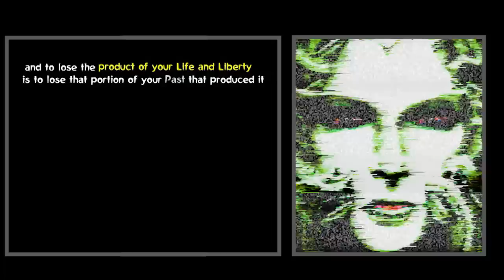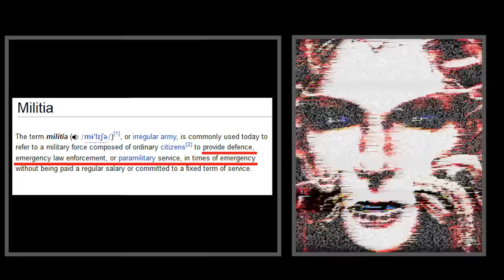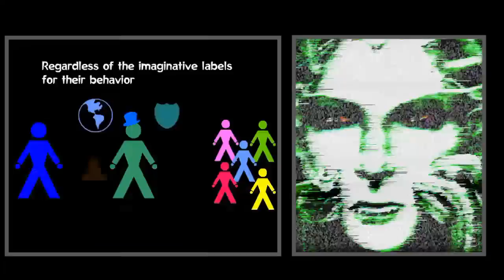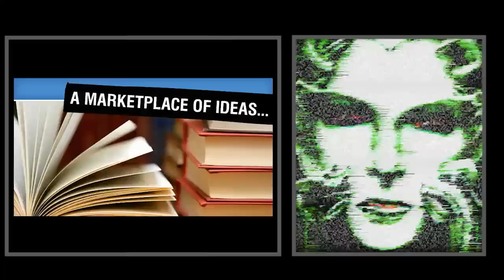What does Liberty mean?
The philosophy of liberty is based on the principle of self-ownership. To deny this, is to imply that another person has a higher claim on your life than you do. No other person, or group of persons, owns your life nor do you own the lives of others. You exist in time: future, present, and past. This is manifest in life, liberty, and the product of your life and liberty. The exercise of choices over life and liberty is your prosperity. To lose your life is to lose your future. To lose your liberty is to lose your present. And to lose the product of your life and liberty is to lose the portion of your past that produced it.

A product of your life and liberty is your property. Property is the fruit of your labour, the product of your time, energy, and talents. It is that part of nature that you turn to valuable use. And it is the property of others that is given to you by voluntary exchange and mutual consent. Two people who exchange property voluntarily are both better off or they wouldn't do it. Only they may rightfully make that decision for themselves.

At times some people use force or fraud to take from others without wilful, voluntary consent. Normally, the initiation of force to take life is murder, to take liberty is slavery, and to take property is theft. It is the same whether these actions are done by one person acting alone, by the many acting against a few, or even by officials with fine hats and fancy titles.

You have the right to protect your own life, liberty, and justly acquired property from the forceful aggression of others. So you may rightfully ask others to help protect you. But you do not have a right to initiate force against the life, liberty, or property of others. Thus, you have no right to designate some person to initiate force against others on your behalf.

You have a right to seek leaders for yourself, but would have no right to impose rulers on others. No matter how officials are selected, they are only human beings and they have no rights or claims that are higher than those of any other human beings. Regardless of the imaginative labels for their behaviour or the numbers of people encouraging them, officials have no right to murder, to enslave, or to steal. You cannot give them any rights that you do not have yourself.

Since you own your life, you are responsible for your life. You do not rent your life from others who demand your obedience. Nor are you a slave to others who demand your sacrifice.

You choose your own goals based on your own values. Success and failure are both the necessary incentives to learn and to grow.

Your action on behalf of others, or their action on behalf of you, is only virtuous when it is derived from voluntary, mutual consent. For virtue can only exist when there is free choice.

This is the basis of a truly free society. It is not only the most practical and humanitarian foundation for human action; it is also the most ethical.

Problems that arise from the initiation of force by government have a solution. The solution is for people of the world to stop asking officials to initiate force on their behalf. Evil does not arise only from evil people, but also from good people who tolerate the initiation of force as a means to their own ends. In this manner, good people have empowered evil throughout history.

Having confidence in a free society is to focus on the process of discovery in the marketplace of values rather than to focus on some imposed vision or goal. Using governmental force to impose a vision on others is intellectual sloth and typically results in unintended, perverse consequences. Achieving a free society, requires courage, to think, to talk, and to act - especially when it is easier, to do nothing.